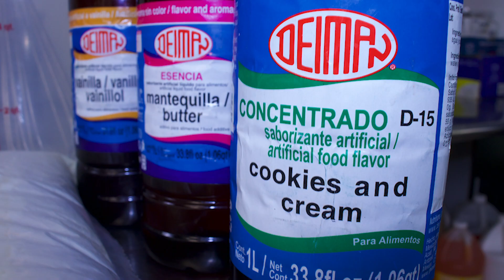Nieve Cremosa De Galleta Oreo Para Negocio Estilo8a